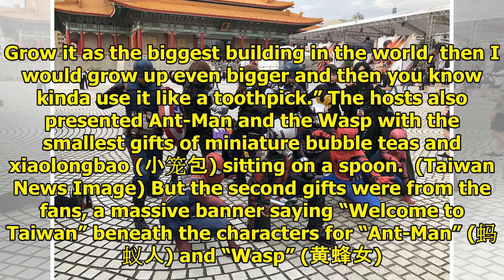Taiwan fans impressed Ant-Man and Wasp at the red carpet event|| NEWS US TODAY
TAIPEI (Taiwan News)— Marvel’s “Ant-Man and the Wasp” stars Paul Rudd and Evangeline Lilly spent more than an hour signing autographs, taking pictures and interacting with fans on the red carpet Wedne...